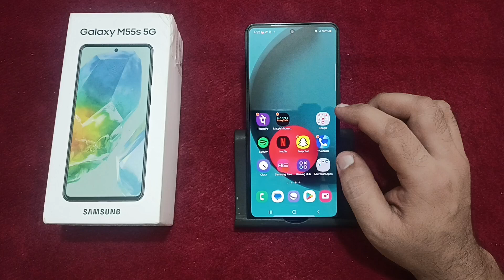how to click full screen photo in Samsung galaxy M55s, full screen me photo khinche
how to set full screen photo on incoming call in motorola
how to post full screen photo on instagram
whatsapp me full screen photo kaise lagaye
snapchat me full screen photo kaise lagaye

Best powerful CPU under 10k

60-Inch Tripod with Bag

7 Socket 6A Extension Board